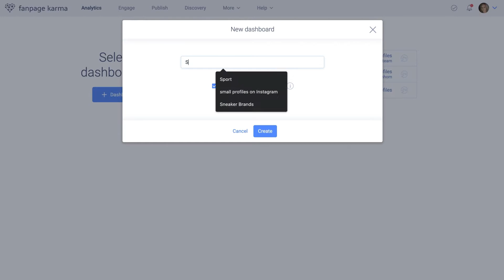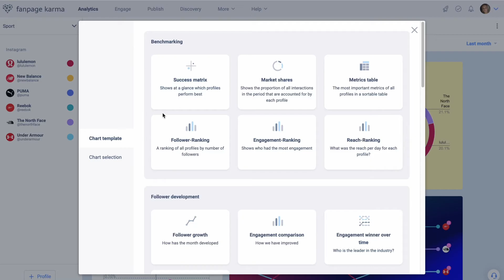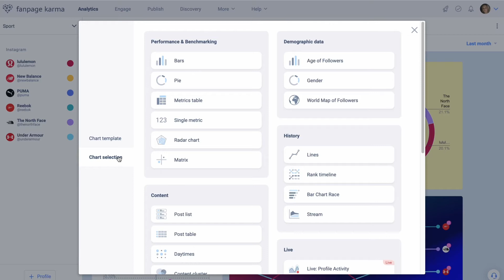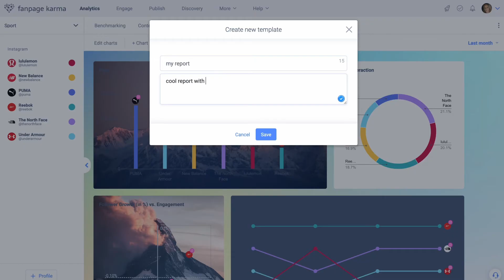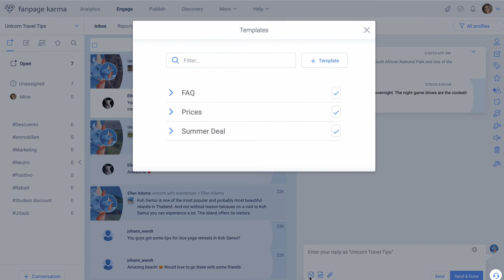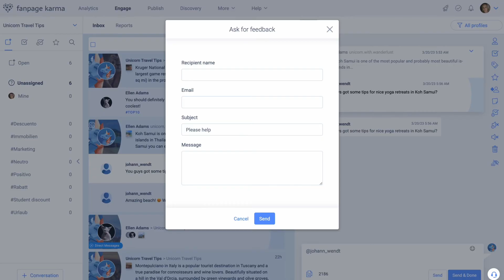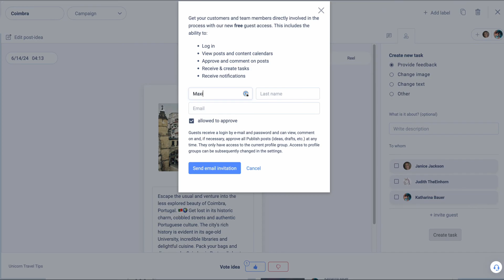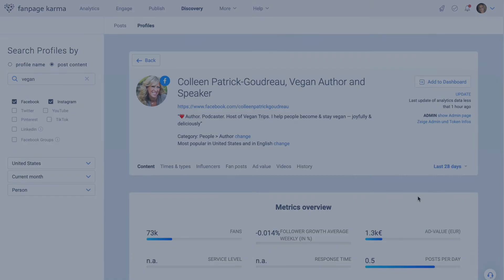How to Use Fanpage Karma in 10 Minutes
Fanpage Karma is the all-in-one solution for exceptional social media management. This video is meant to teach you all the fundamental functionalities to get you started.

Analyze unlimited number of profiles. PowerPoint and Excel reports in your design. Communicate and analyze in real time. Plan, write and publish posts. Find influencers and trends and all in one tool.

Chapters:
00:00 Intro
00:25 Analytics
05:50 Engage
08:14 Publish
10:17 Discovery